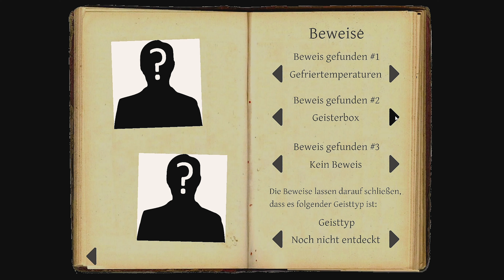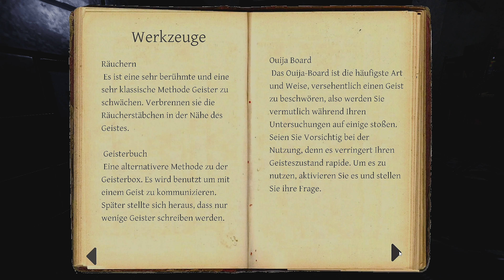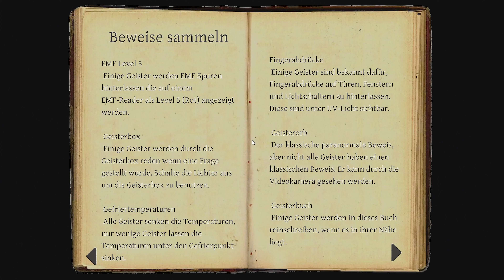Phasmophobia #29 👻 Wir BRAUCHEN PIPI-Wasser | Let's Play PHASMOPHOBIA